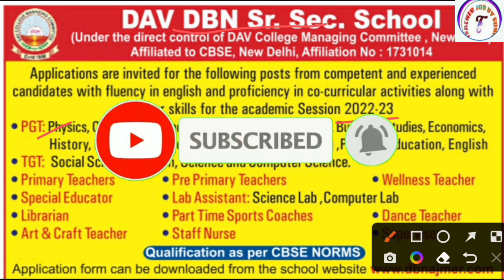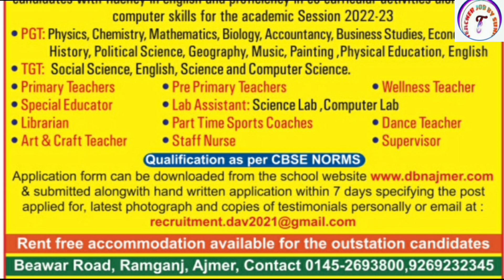DAV Public School Recruitment 2022 Apply Online | DAV Public School Vacancy 2022 | Ctet result 2022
DAV Public School Recruitment 2022 Apply Online | DAV Public School Vacancy 2022 | Ctet result 2022 | Teacher Job Sunil

KVS👇

KVS RECRUITMENT
KVS VACANCY

NVS👇

NVS PREPARATION

DPS👇

DPS VACANCY
DPS RECRUITMENT